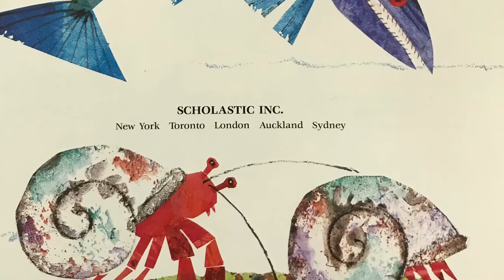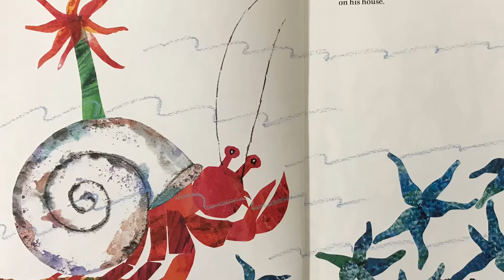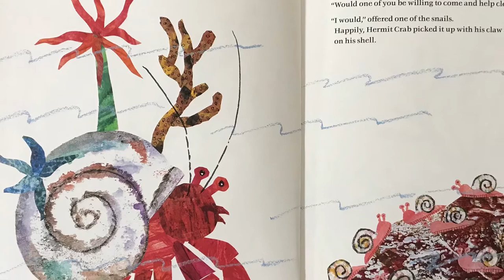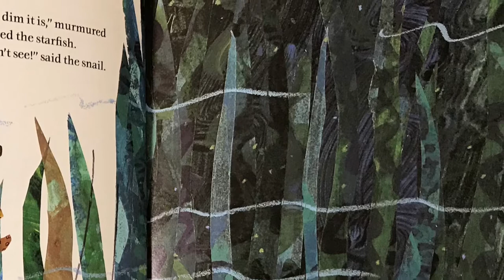A House for Hermit Crab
Read aloud of Eric Carle’s A House for Hermit Crab.